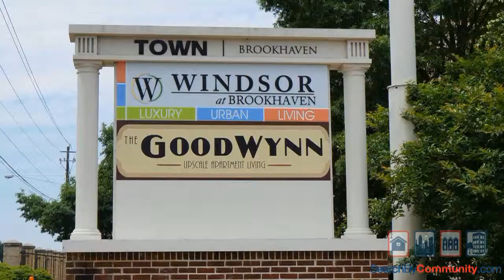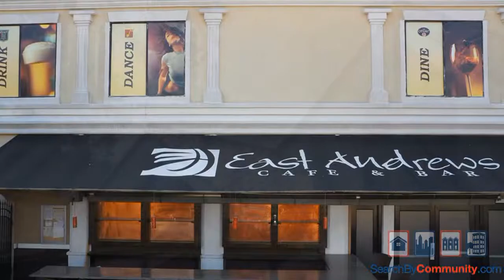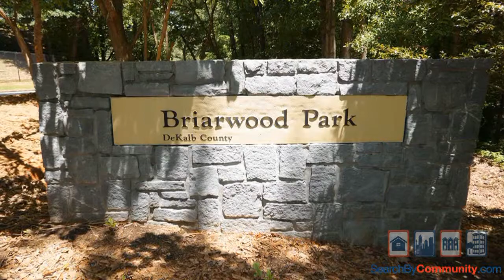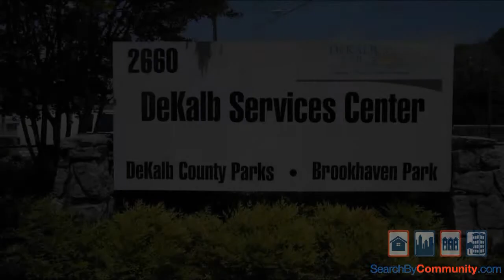Windsor Park (Brookhaven Neighborhood Virtual Tour)